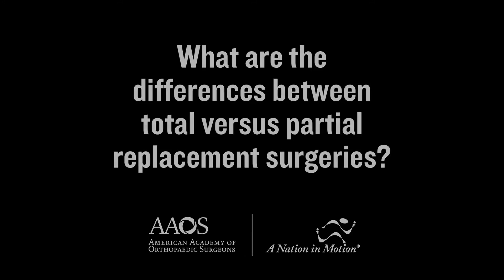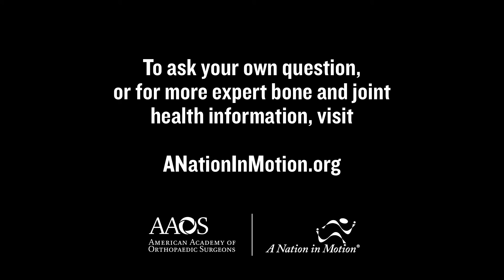What are the differences between total versus partial replacement surgeries?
You asked us, so we’re answering.

Dr. Bill Maloney, an orthopaedic surgeon specializing in joint replacements at Stanford Medicine, answers a viewer's question: What are the differences between total versus partial replacement surgeries?